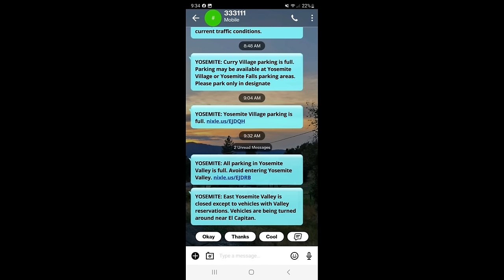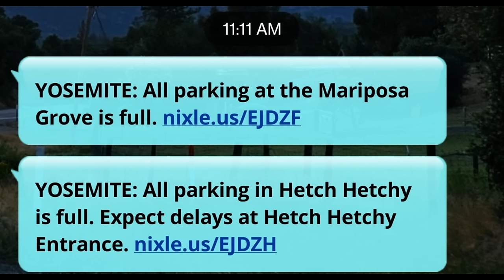Yosemite Summer 2023 - Prepare Yourselves! - Not your typical summer. Watch before you visit!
From the intermittent flooding to the lack of a reservations system here in Yosemite National Park... Things are a little different this year. You'll want to watch this video before you visit to prepare yourself, skip the lines, and get straight to enjoying the park!